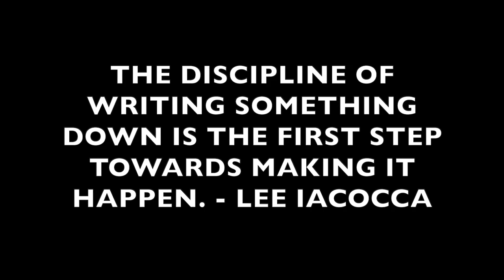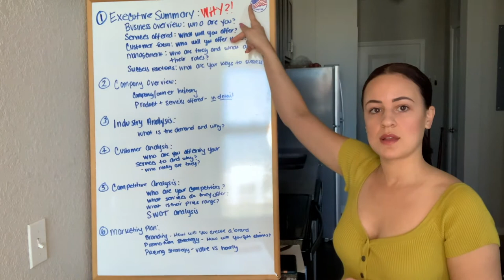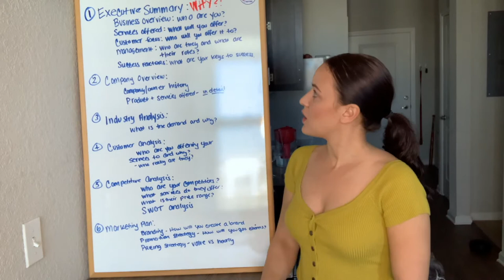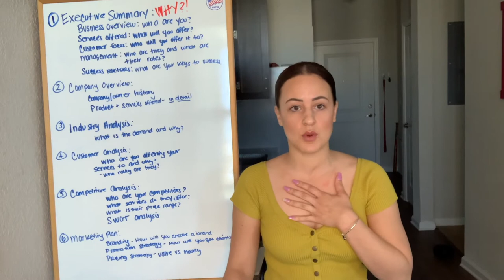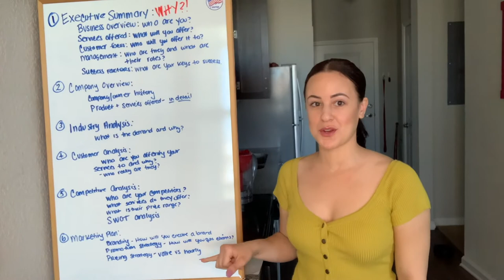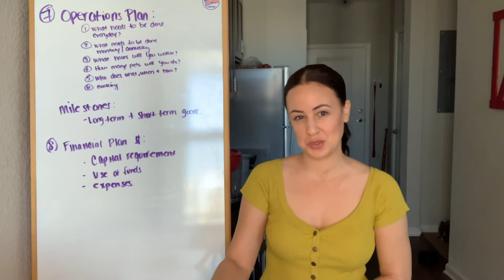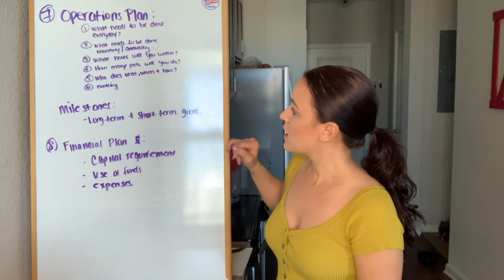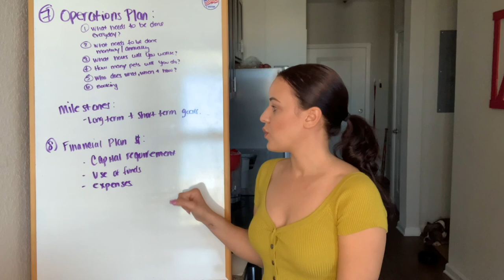HOW TO CREATE A BUSINESS PLAN FOR A MOBILE GROOMING BUSINESS ✍️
VIDEO EDIT: YOU WILL NEED TO ALSO PUT IN YOUR BUSINESS ENTITY AFTER YOU HAVE RESEARCHED AND CONSULTED ON WHICH ONE IS BEST FOR YOU. THIS SHOULD GO IN YOUR EXECUTIVE SUMMARY.

IN THIS VIDEO YOU WILL LEARN HOW TO PUT TOGETHER A BASIC BUSINESS PLAN FOR YOUR MOBILE GROOMING BUSINESS. THIS IS A CRUCIAL PART TO YOUR SUCESS AS IT WILL BE YOUR ROAD MAP. YOU WILL IDENTIFY YOUR CORE VAULES, THE SERVICES YOU WILL OFFER, YOU WILL GET CLEAR ON YOUR WHY, CREATE A TIMELINE THAT WILL SEE YOU THROUGH LAUNCH DATE, AND MUCH MORE.